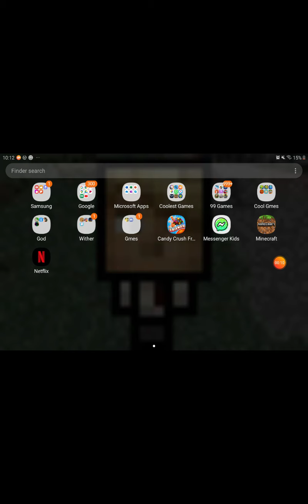I played candy crush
Played a minecraft wierd